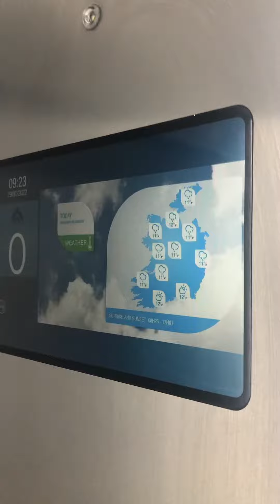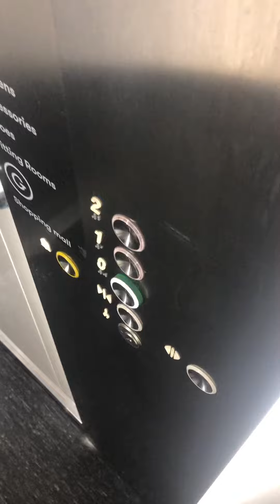Otis Elevator At The TKmaxx Liffey Valley Dublin